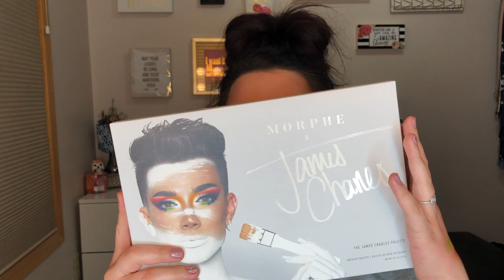Christmas Makeup Haul | 2018.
Hey Potatoes,

It felt like Christmas morning all over again opening these up. I show you all my beauty goodies. There is a lot of pink and glitter! You know I spilled milk and cookies about some similar products.

Bye Potatoes!

Intro Created by @stellaperryart